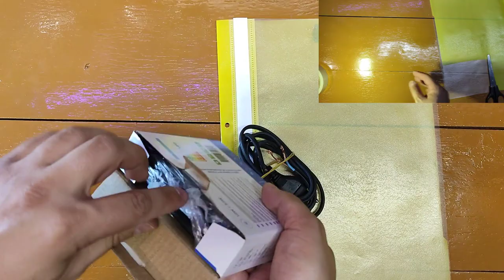How to make DIY Studio Led Light under 5.50 $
Studio lights under 10 $. In this video I will show you how to make it easy DIY.